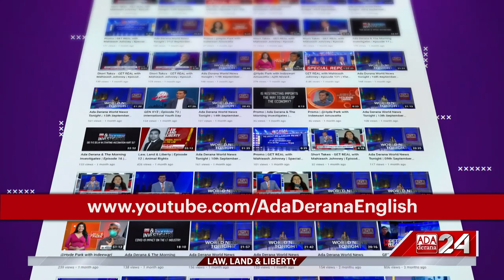Law, Land & Liberty | Episode - 55 | Bribery & Corruption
What does the new Anti-Corruption Bill mean for Sri Lanka's legal landscape?

Joining for insights is President's Counsel Sarath Jayamanne

Original on-air date - 13th May 2023